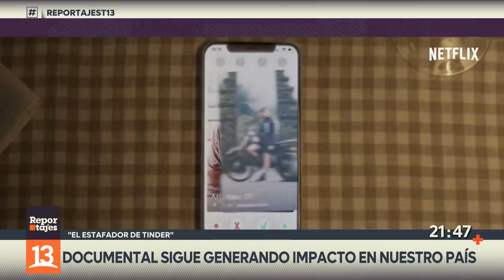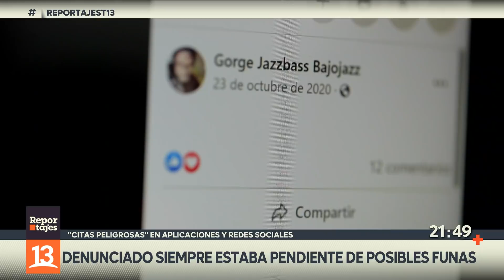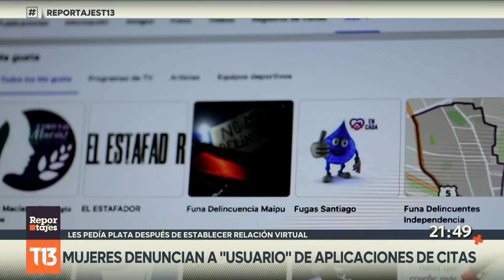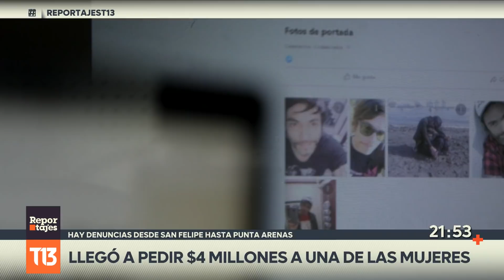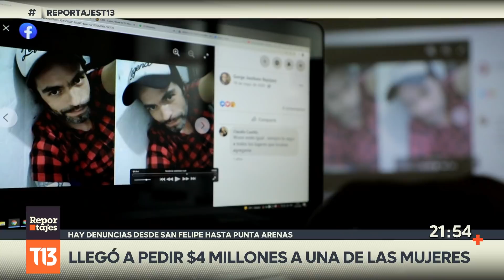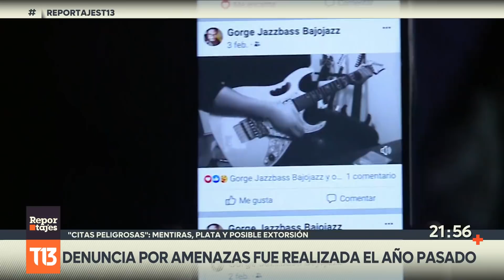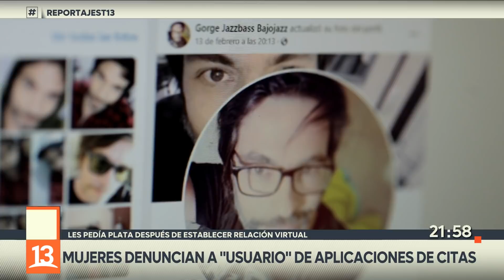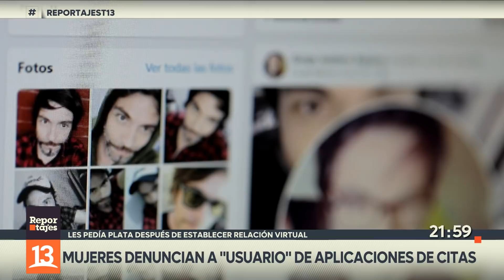Hombre se hacía pasar por miembro de "La Ley" y "Saiko" y amenazaba a mujeres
De ahí venían bellas palabras y promesas de una mejor vida, llena de viajes y conciertos. Sus historias, estarían maquilladas con verdades, pero llenas de falsedad. Una vez que ganaba sus confianzas, les pedía plata a sus "conquistas" por distintas razones y ellas aceptaban.